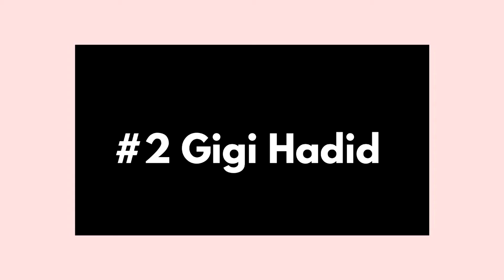ICONIC CELEBRITY LOOKS: Victoria Beckham, Gigi Hadid, Emma Watson, Kate Middleton, Irina Sayk, Kim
Hi there guys! Welcome to Kovmeri channel! My name is Marina! So, today I have prepared for you something special, like always actually))) I think that you at least sometimes want to dress like your favourite celebrity? You want to copy her style, to have the same clothes. On the one hand, it's not a good thing, cause you should express yourself and create your own style. But, on the other hand, it's so useful to bring some details, create some tips for you from looks of celebrities. So, today we will consider outfits from official Instagram pages of Victoria Beckham, Gigi Hadid, Emma Watson, Kate Middleton, Irina Sayk, Kim Kardashian. Interested? So, stay with me, cause we about to start!